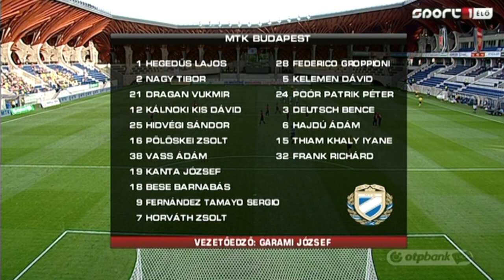Felcsúton verte az MTK a Honvédot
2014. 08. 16., OTP Bank Liga, 4. forduló
MTK Budapest - Budapest Honvéd 2-0 (1-0)
összefoglaló

Felcsút, Pancho Aréna
Játékvezető: Kassai Viktor (Tóth II, Becséri)
Gólszerző: Kanta (34., 53. - 11-es)

MTK:

Hegedüs
Nagy T.
Kálnoki Kis
Vukmir
Hidvégi
Kanta
Vass Á.
Pölöskei
Bese
Sergio (Frank, 91.)
Horváth Zs. (Poór, 78.)

Tartalékok:
Groppioni
Kelemen
Poór
Deutsch
Hajdú
Thiam
Frank

Vezetőedző:
Garami József

Honvéd:

Kemenes
Baráth
Alcibiade
Marku
Fejes (Hidi, 61.)
Nagy G.
Portilla
Job
Vécsei (Traoré, 46.)
Holender (Prosser, 61.)
Youla

Tartalékok:
Horváth A.
Ignjatovics
Hidi
Kapacina
Mancini
Prosser
Traoré

Vezetőedző:
Pietro Vierchowod